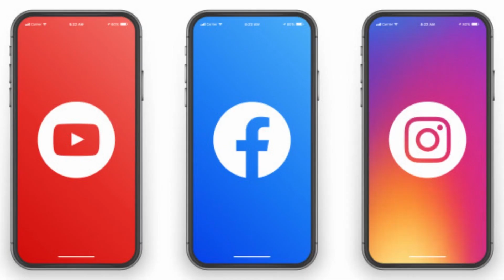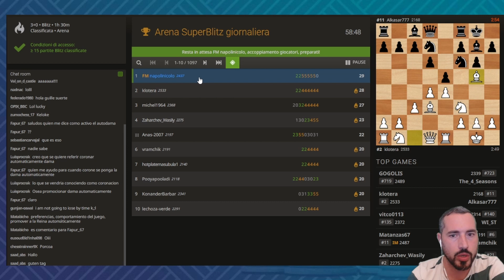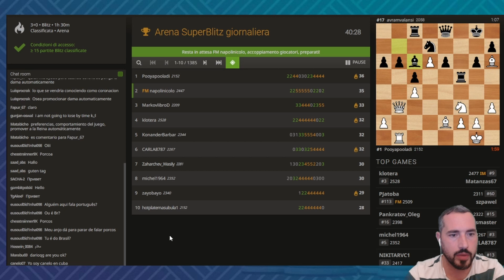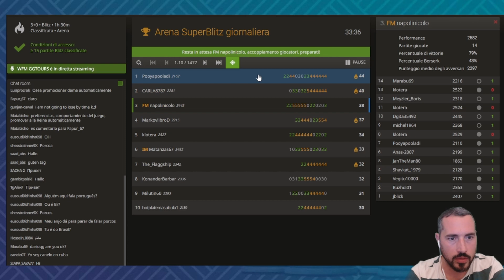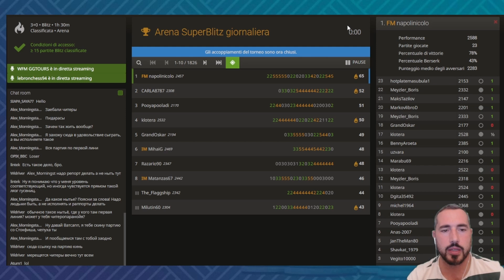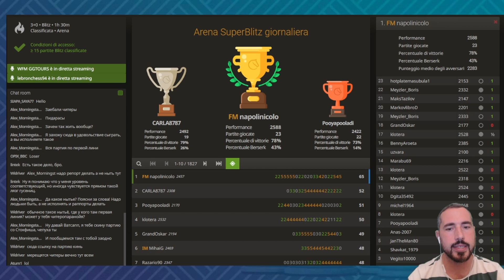Torneo Blitz giornaliero +1800 giocatori!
Vuoi partecipare agli eventi della Community?

00:00 introduzione
00:53 moderna 😱
06:08 vs moderna... 💻
10:17 veresov✔️
12:58 moderna✔️
16:28 catalana😱
18:38 moderna✔️
22:11 veresov✔️
25:45 jobava😱
31:07 stonewall ✔️
33:53 moderna ✔️
40:12 spagnola ✔️
45:20 carokann ✔️
49:37 veresov ✔️
52:22 carokann ✔️
56:23 catalana✔️
58:45 carokann✔️
1:01:34 catalana✔️
1:06:44 irregolare ✔️
1:10:30 carokann✔️
1:15:12 veresov✔️
1:16:05 carokann✔️
1:18:45 alapin✔️
1:24:45 carokann✔️
1:28:50 vittoria✔️✔️✔️✔️